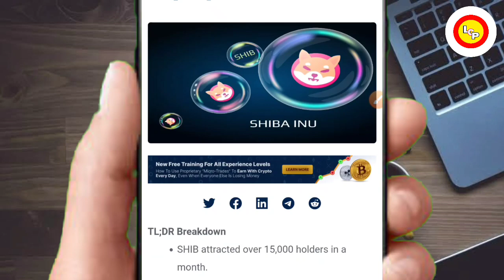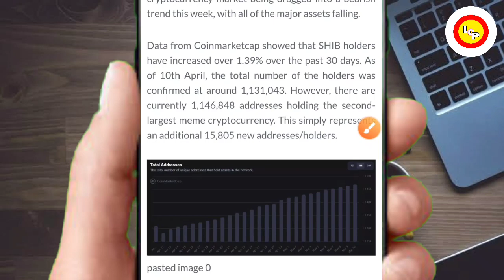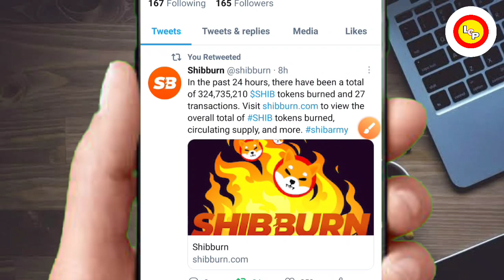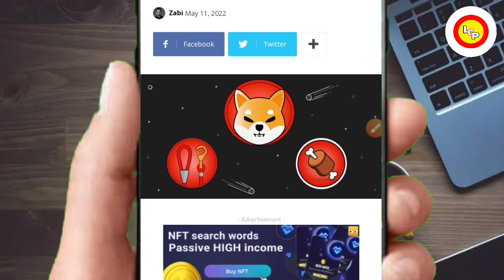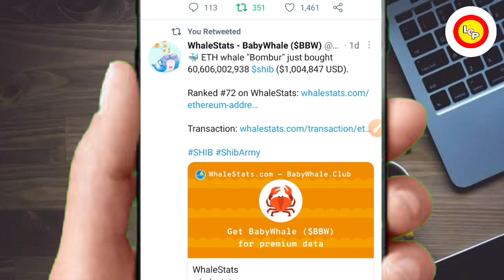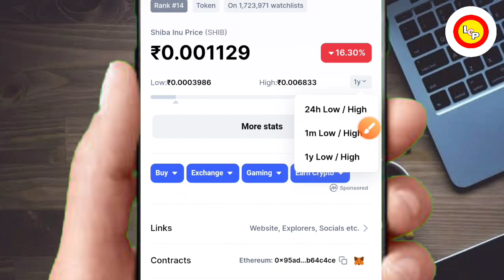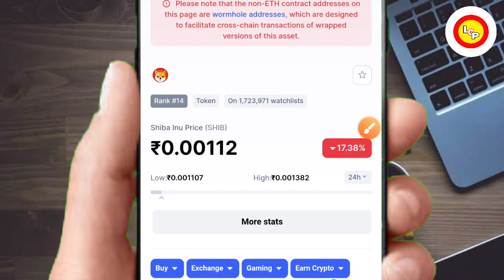📣SHIBA मे बाकी है दम?🚀SHIBARIUM होगा LAUNCH🤑LATEST UPDATES🔥SELL करे या HOLD🤯